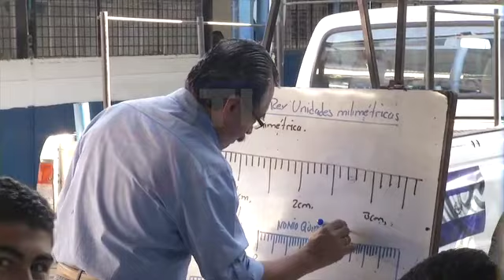Deficiencia en el Centro Escolar de Santa Lucia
Los docentes del centro escolar Santa Lucia aseguran que no han recibido su pago desde hace varios meses.